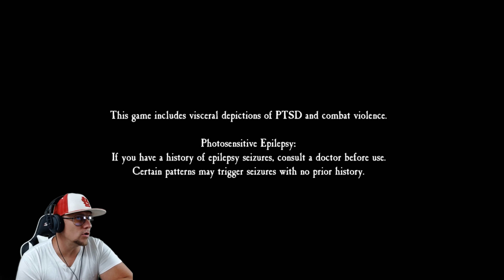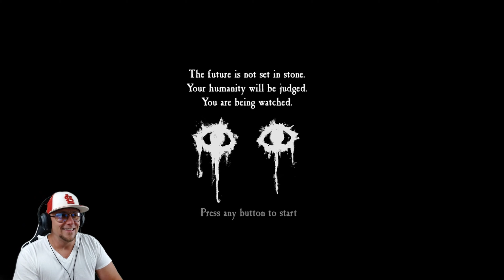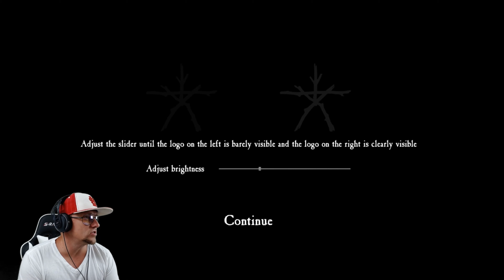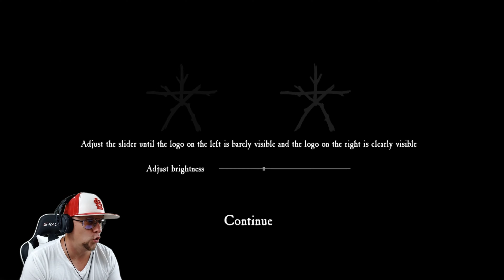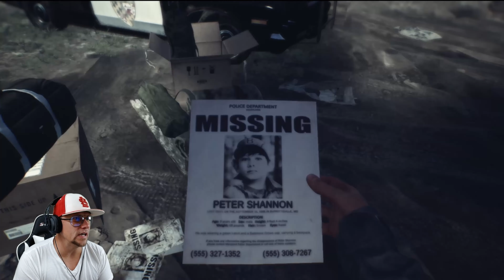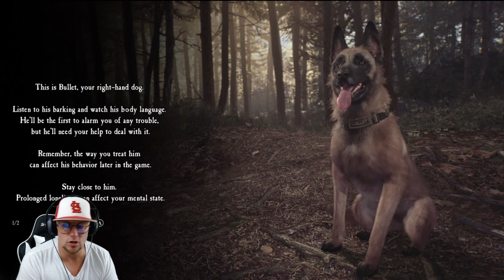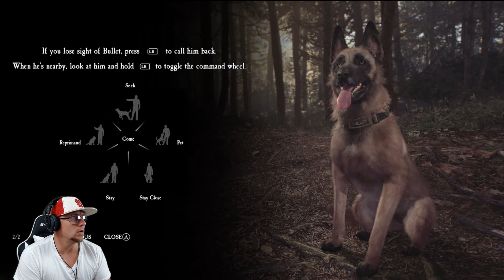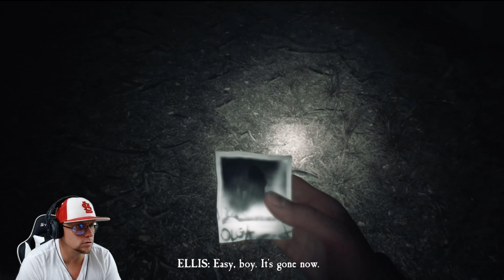Blair Witch: EP: 1: I Wont STOP Until I Find You!!!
Me And Bullet "aka" Sarge Set Off To Locate Peter Shannon. Lets Just Say Were Not Prepared!!!